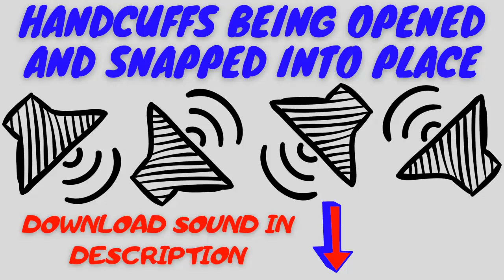Handcuffs being opened and snapped into place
👂 Listen!
📢 This is the 🎵sound🎵 of handcuffs being opened and snapped into place. Handcuffs Clicking.

📥 You can download this 🎵sound effect🎵 plus 29 others ABSOLUTELY FREE HERE 👉 📥
Change your life! It is interesting!👇